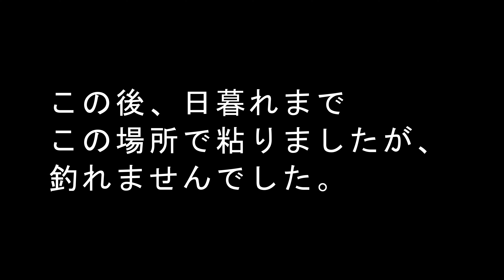【手賀沼バス釣り】視聴者さんに手賀沼水系のガイドをしてみた。手賀沼水系は遊漁券が必要です。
視聴者さんの車に乗せて頂き、初手賀沼の視聴者さんのために手賀沼水系の有名ポイント巡りをしました。手賀沼水系で釣りをするためには遊漁券が必要ですので、漁協の方が来られたら気持ちよく提示・購入しましようね！！
遊漁券は年間3,000円、日券は500円です。

引き続き、千葉県東葛エリアを中心に色んな場所での釣りにチャレンジしたいと思ってますので、皆様、応援の程よろしくお願いします。

コメント欄に感想や、ダメ出しをお願いします！
個別のメッセージや情報交換はSNSからお願いします、
利根川水系、手賀沼水系、霞水系をを中心とした初心者目線でのバス釣り日記動画です
地元の釣り場の情報や、釣りの楽しさを発信するチャンネルです。
千葉県東葛エリア発の地域密着型の釣り情報提供動画チャンネルを目指します！

【チャンネルマニフェスト（3か年計画）】
・登録者数1000名（2021年）
バイクを買って、釣行回数増やす。地元の色んな釣り場を開拓し、情報提供する。

・登録者数3000名（2022年）
船舶免許を取得し、霞ヶ浦水系を開拓する。
50UPを釣る

・登録者数5000名（2023年）
YOUTUBEで得た釣り仲間、先輩達と積極的に交流し、情報の品質を向上させる。

・登録者数1万名
釣りガールを雇う
【使用リール】
・シマノ　Shimano SLX BFS XG
・シマノ　Shimano SLX DC
・AbuGarcia REVO BEAST X 41
・シマノ　STRADIC2500S

【使用ロッド】
・シマノ　Scorpion 2651R-5
・AbuGarcia　HNT STINGER PLUS HSPC-744X-BB
・AbuGarcia　XROSSFIELD XRFC-654ML-BF-MB